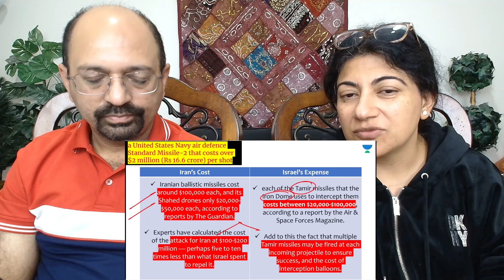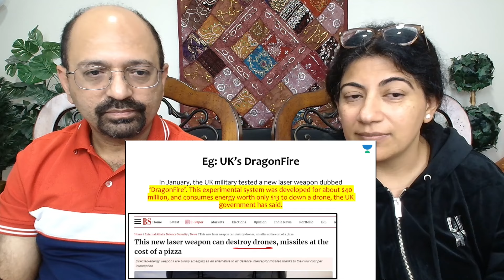India’s DRDO develops Durga 2 Laser Weapon 🔥 KiIIs MissiIe in $3😍 lsrael’s Iron Dome takes $100000😲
Love & Enjoy!

channel_pathfinder